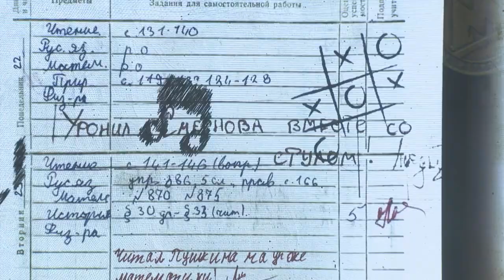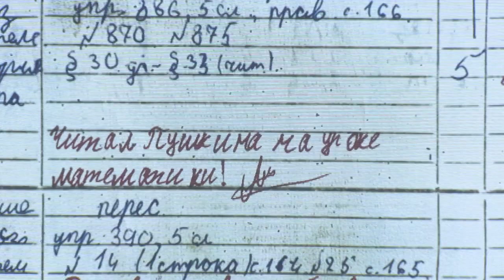Люблю тебя, Петра творенье… А.Пушкин, муз. К. Дюбенко, исп.: хор мальчиков «ЭХО» и Варвара Никитина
ЖИЗНЬ КАК ЧУДО. УРОКИ МУЗЫКИ
«Люблю тебя, Петра творенье…»
стихи  — А.С. Пушкин
музыка  —  К. Дюбенко
исполняют: хор мальчиков «ЭХО» и Варвара Никитина

Видеоконтент - Digital Opera Saint-Petersburg

Гала-концерт Digital Opera — Мультимедийный перформанс «Сказки Пушкина. Жизнь как чудо», 2024